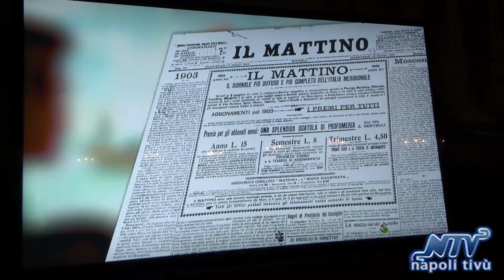130ANNI DE IL MATINO